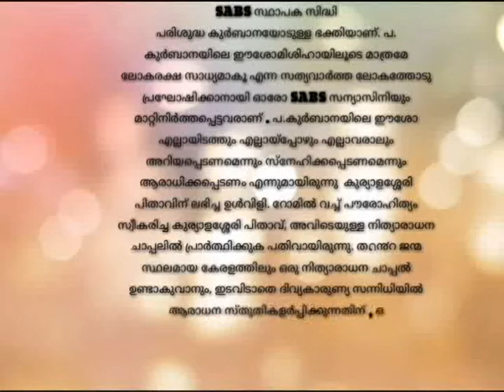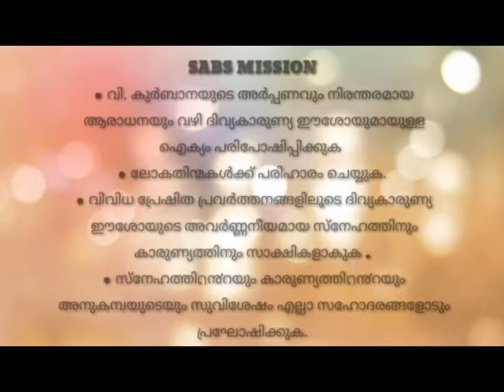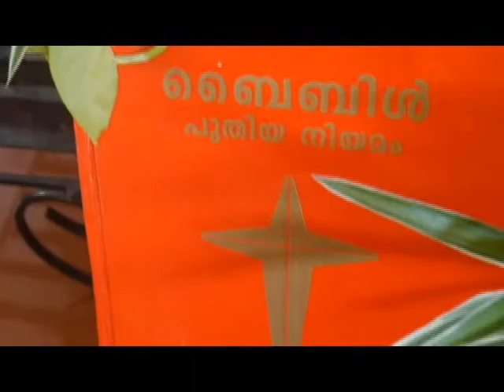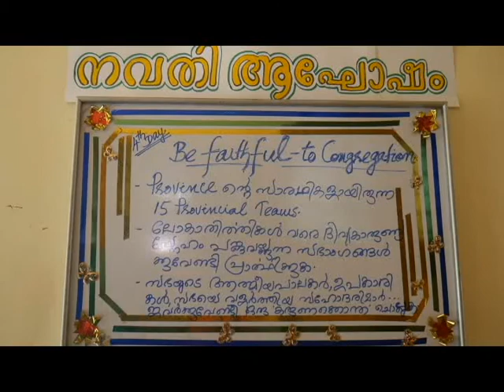Be Faithful to Congregation - Navathy Celebrations Day 4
Direction : Sr.  Sobha Philomin Palathingal SABS
Pragramme Coordinator: Sr. Lija Maria Panikulam SABS
Presented By St. Sebastian's Adoration  Convent,  Muringoor

SABS Sacred Heart Province,  Ernakulam celebrates the 90th Anniversary of its establishment.